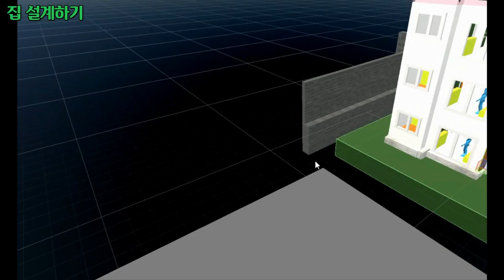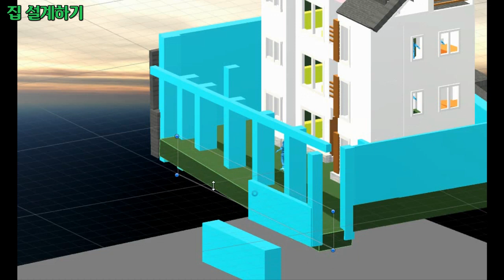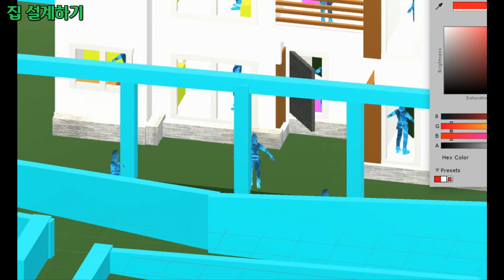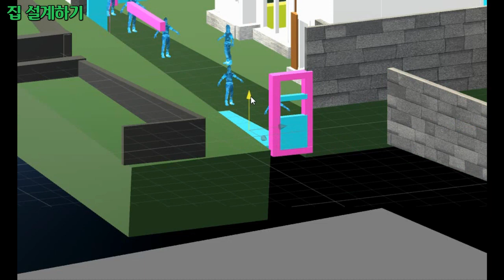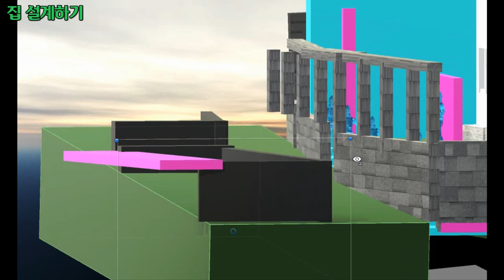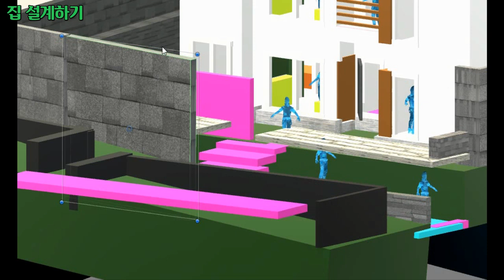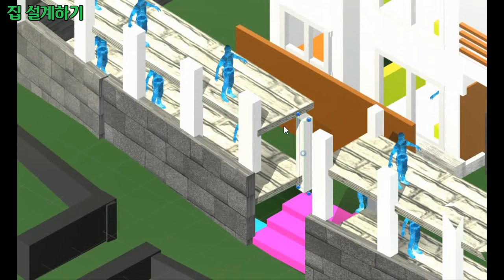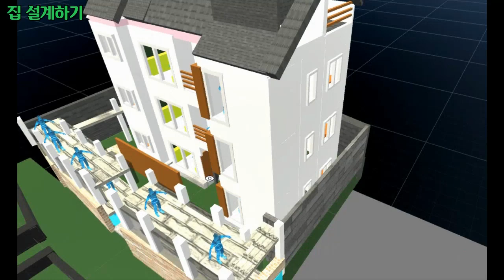집 설계하기 14, VR 가상공간에서 3층 주택 마당과 담장 꾸미기